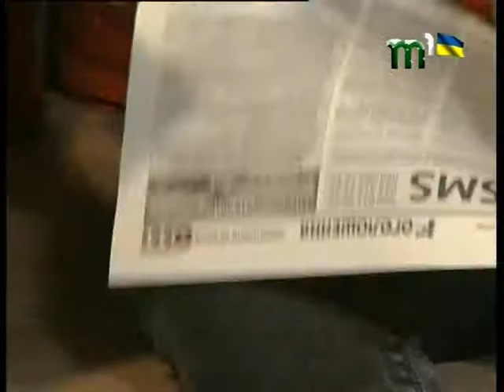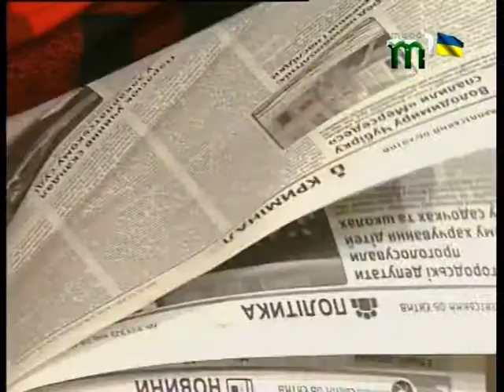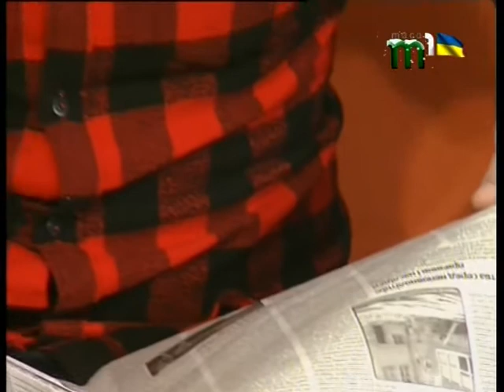"Ранок на Тисі" - Тяп ляп